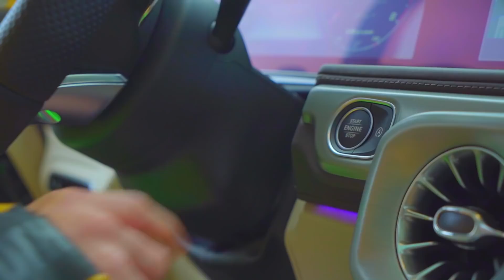EX BOYFRIEND TOOK AWAY DIANA FROM SMILE!!! WHAT's MEANS TEENS LOVE?